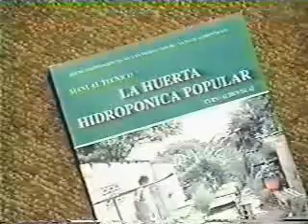INTRODUCCIÓN CURSO HIDROPÓNICO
HOLA AMIGO HUERTO EL DÍA DE HOY TE QUIERO COMPARTIR UN MATERIAL QUE TENGO GUARDADO YA DESDE HACE ALGUNOS AÑOS Y AUNQUE EL MATERIAL YA ES DE ANTAÑO SU CONTENIDO SIGUE SIENDO MUY RICO Y APLICABLE A NUESTRA REALIDAD. ES UN CURSO DE LA HUERTA HIDROPONICA POPULAR, Y AUNQUE COMO YA LO DIJE SU CALIDAD DIGITAL NO ES MUY BUENA YA QUE NO ES ACTUAL, SU CALIDAD EN CONTENIDO NOS PUEDE APORTAR MUCHO SI QUEREMOS EMPRENDER UNA HUERTA HIDROPÓNICA PARA POTENCIAR MAYORES RESULTADOS EN ESPACIOS REDUCIDOS. Y SIN MÁS TE INVITO A QUE DISFRUTEMOS JUNTOS DE LA INTRODUCCIÓN Y DE CADA UNO DE SUS CAPÍTULOS. ENVIÁNDOTE UN GRAN SALUDO, INVITÁNDOTE COMO SIEMPRE A CULTIVAR EN CASA, YA QUE ES POSIBLE.